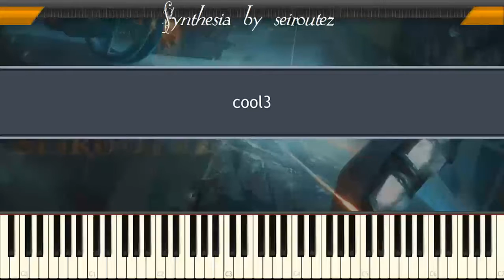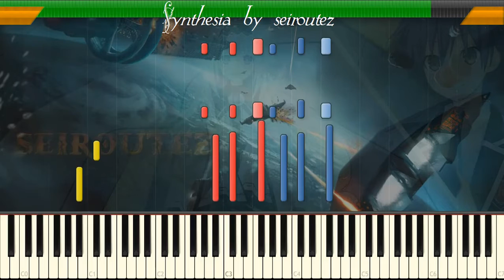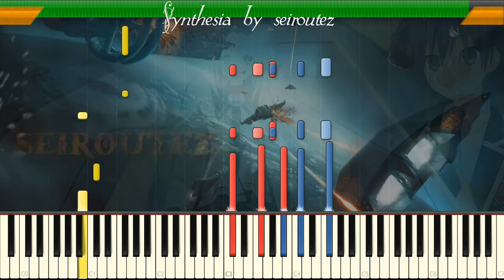[Synthesia][MIDI] cool3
[Synthesia][MIDI]